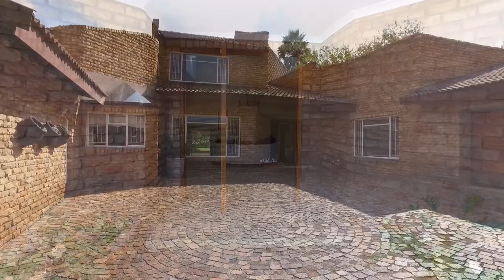4 Bedroom House for sale in Gauteng | Centurion | Centurion West | Eldoraigne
4 Bedroom House in Eldoraigne, 4 Bedroom Home Eldoraigne
This ultra large modern home, located in a sort after security village  in